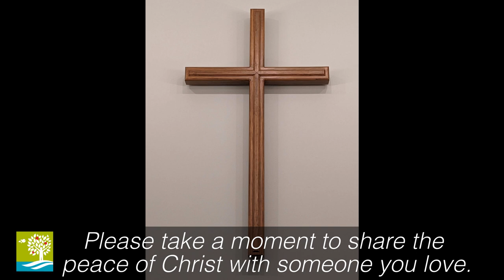Networking With the Holy Spirit - July 21st, 2024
The title of Sunday's sermon by Pastor Julia Hayes is, "Networking With the Holy Spirit."  The scripture lesson is Acts 16:11-15. In our passage, Paul meets Lydia- a businesswoman in Philippi who will become a key leader in the Philippian church. As we explore the story, we will ask: What opportunities is the Holy Spirit leading you to? How might your unique talents and resources build up the Kingdom of God?